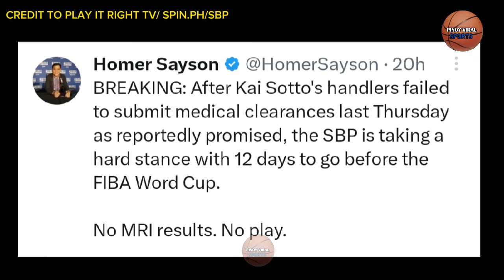RHENZ ABANDO NILAGLAG, SBP MAPANINDIGAN KAYA ANG NO MRI NO PLAY KAY KAI SOTTO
Sbp mapanindigan kaya ang no mri no play kay kai sotto at rhenz abando laglag sa final mock 12 ng gilas pilipinas  sa fiba World cup